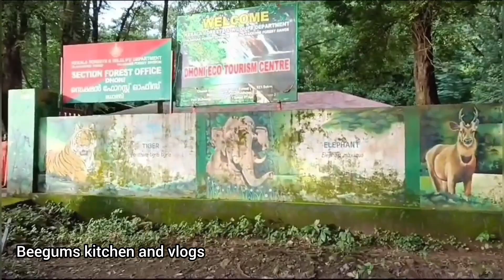Palakkad Beautiful Doni Waterfalls /Kerala waterfalls /പാലക്കാട്‌ ഇങ്ങനെ ഒരു വെള്ളച്ചാട്ടമോ അത്ഭുതം